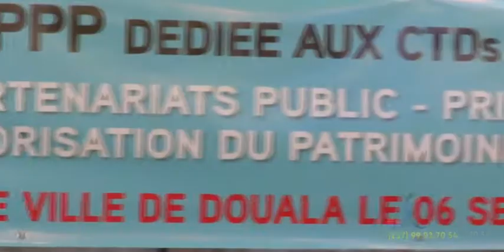Lancement Caarpa CUD